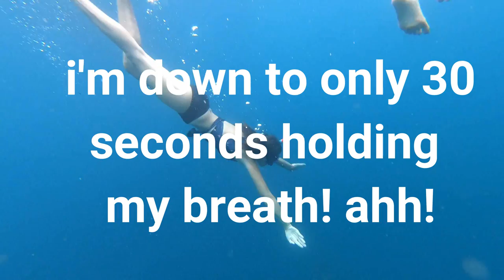Every stop on a Coron Palawan island hopping tour 2019! Philippines Family [TRAVEL] vlog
Is it worth it to go to Coron Palawan just for an island hopping tour?

In 2017 we sold everything to travel the world as digital nomads! We run three businesses online while homeschooling our 6 year old son. We're on a hunt for the most delicious, adventurous, and beautiful things in the world!

Our latest family travel adventure took us to Coron, Palawan, Philippines. Coron is famous for many WWII shipwrecks, so we split our time between scuba diving the famous Coron wrecks and an island hopping tour!

The Coron Palawan island hopping tour took us snorkeling, swimming the hidden lake, seeing twin lagoon, the skelton ship wreck, and more! Coron island hopping is one way to see lots of beautiful places in the Philippines!

Considering taking kids on the island hopping tour? Well, we did. Our son had an amazing time on the boat ride out to each stop, jumping off the bow of the boat, and swimming in the ultra warm water. Our tour guide even personally helped our son swim so we could enjoy exploring the area, too!

If you're considering an island hopping trip on Coron Palawan check out this video to see if it's for you! It would be a great Philippines family travel experience!